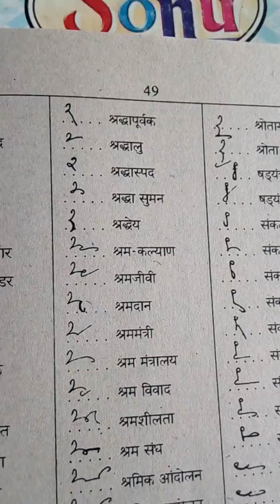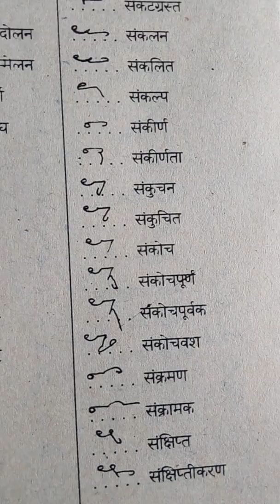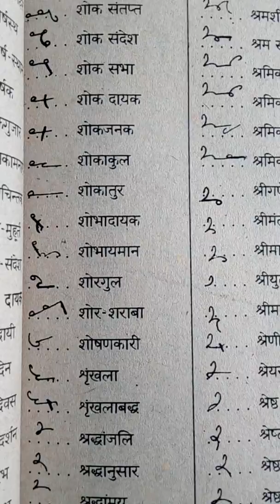221. संकट शब्द से बनाएं जानदार आउटलाइन।